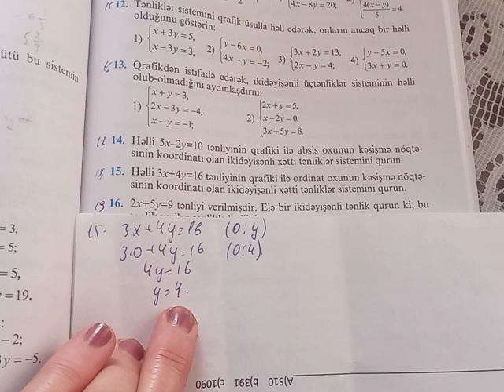ikidəyişənli xətti tənliklər sistemi və onun qrafik üsulla həlli.11-15.namazov çalışmalar 7 ci sinif